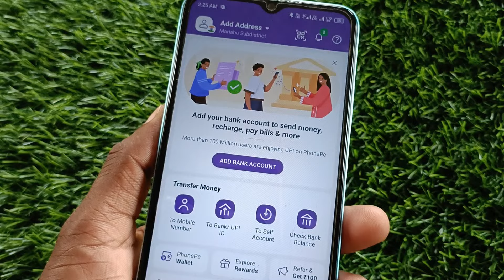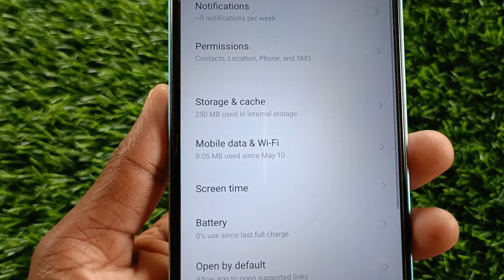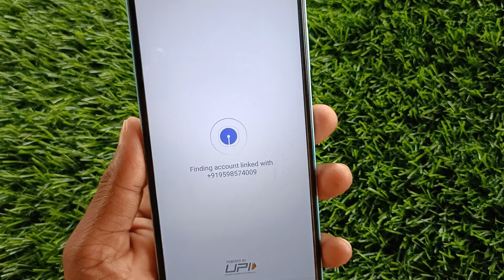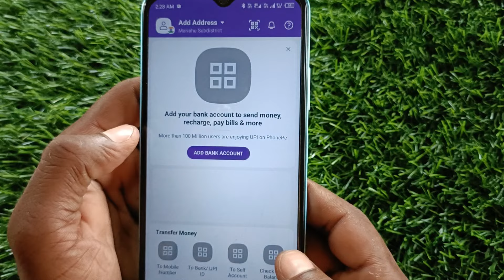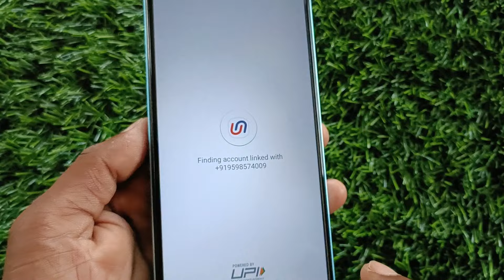Phonepe No Account Found Problem || Fix Problem 💯🔥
Phonepe No Account Found
Problem || Fix Problem 💯🔥 || No Account Found Phonepe Problem

phonepe me bank account add nahi ho raha hai no account found
phonepe me bank account add nahi ho raha hai